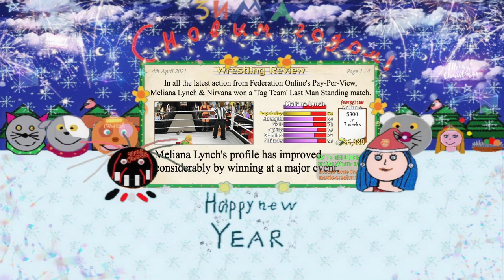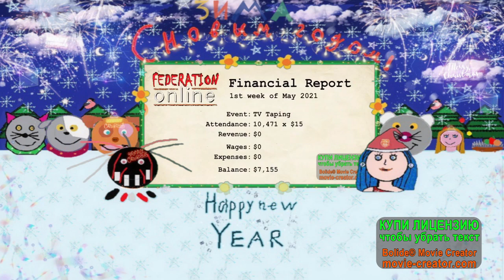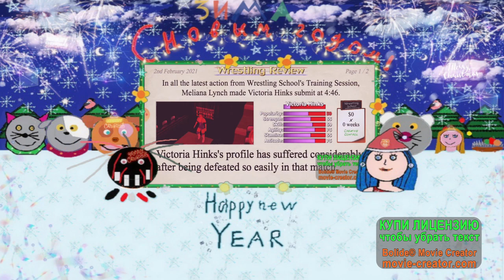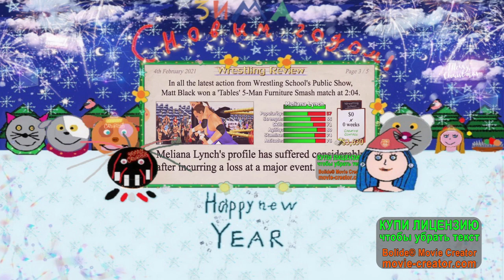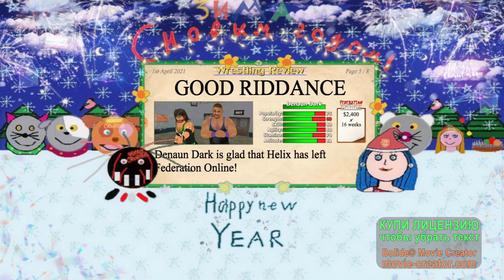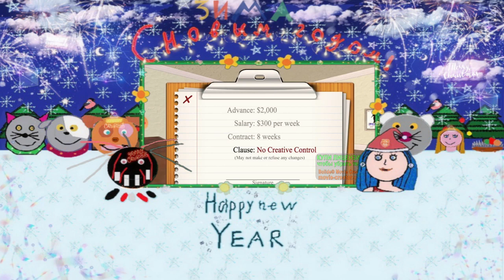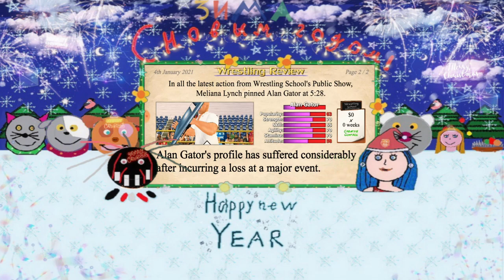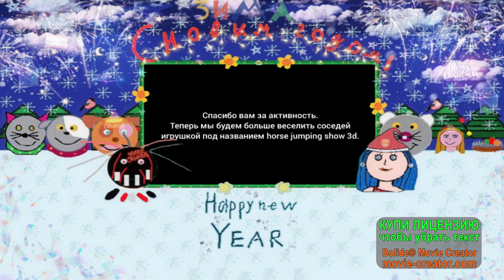Мои лучшие видеоролики в 2021 году